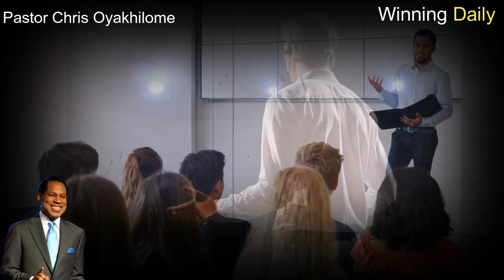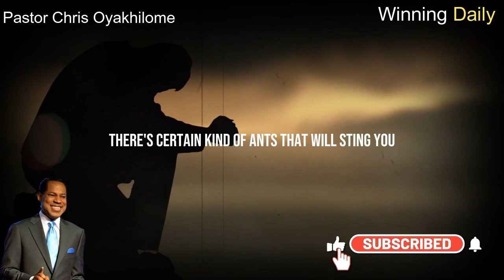THE AUTHORITY OF THE BELIEVER | PASTOR CHRIS OYAKHILOME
Pastor Chris Oyakhilome : THE AUTHORITY OF THE BELIEVER

►Video original and produced exclusively by Winning Daily